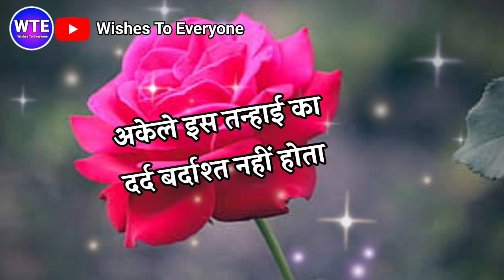2022 की दर्द भरी शायरी | Sad Shayari In Hindi | Heart Touching shayari 2022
2022 की दर्द भरी शायरी | Sad Shayari In Hindi | Heart Touching shayari 2022